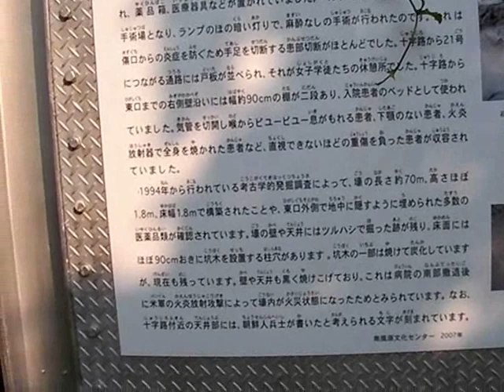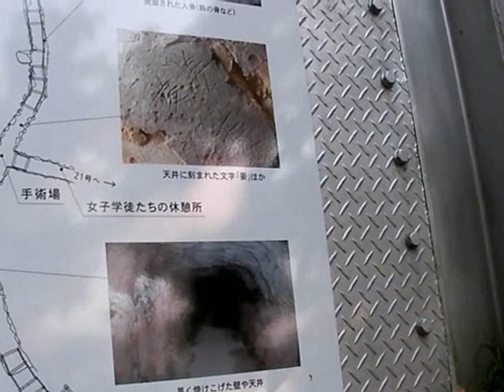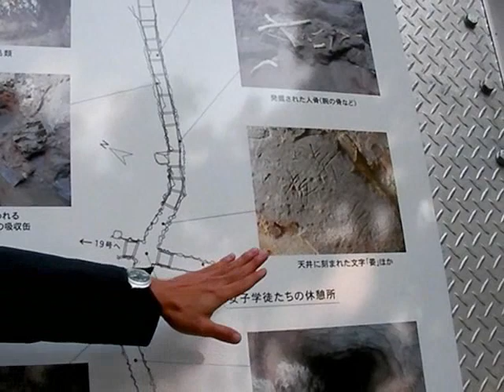南風原陸軍病院跡 20号壕－１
南風原陸軍病院跡 20号壕